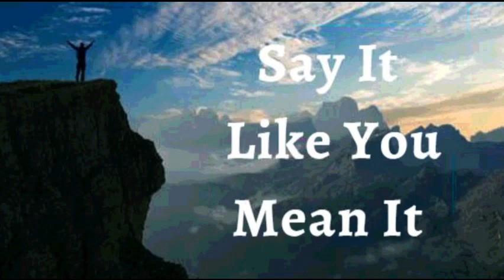12th February 2023 Say it Like you Mean it (Audio in Goan Konkani)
12TH FEBRUARY 2023

BHAVARTHACHI PORGOTNIM

Hanv porgotta hanv bhov kas, vishesh ani adbudh. Hanv sadharan nui! Mhaka borem bhaxen kela. Hanv ek kurpevont. Sogllem vostu poros je Devan rochliat, taka sogllean vodd garv dista tem mhojem. Hanv mhojea Devachi mukkea mhohtvachi rochna, chodd mollache rochna. Hanv mhojim tokli vodda podven ubartam, kiteak hem zanna zaun ki hanv ek bhov vortea Devachem bhurgem tacheach sarken rochlelem. Hi mhojim porgotni.

Mhojem jivit, bolaiki, kutumb ani duddvanchi vhevosta mhoje vixim Devachea utra pormonem assa. Mhojea jivitacho dor ek bhag Devachea Utrak zudta. Sorvespor Jezu mhojea jivitacho uzvadd, ani Jezuchem jivit mhojea atmea vorvim, pranna vorvim, ani kuddi vorvim paripurnponnan uzvaddta Amen

HANV SHOKTIVONT ASA ( Ef 6:10)
HANV BORE BOLAIKEN ASA (1Ped 2:24)
HANV AXIRVADAN BHORLA (Ef 1:3)
HANV GIREST ZAUN ASA (2 Cor 8:9)
HANV BOLIXTT ASA (Iz 42:29)
HANV DEVACHE KURPEN MAKHLOLO ASA (1Ju 22 :20)
MHAKA SUTKA FAVO ZALEA (Ju 8:36)
HANV KALLA KALLAR UTOM BHORPUR FOLL DITAM (St 92:13)
ZANTTEA PIRAIER PASSUN HANV JIVALL ANI TEZVONT ASA (St 92:14)